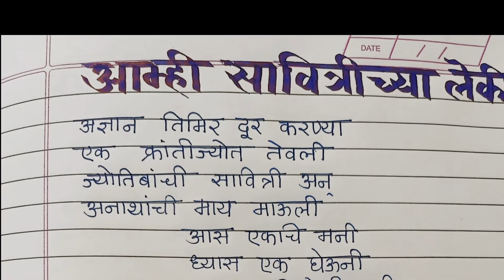Savitribai Phule Marathi kavita। सावित्रीबाई फुले मराठी कविता।